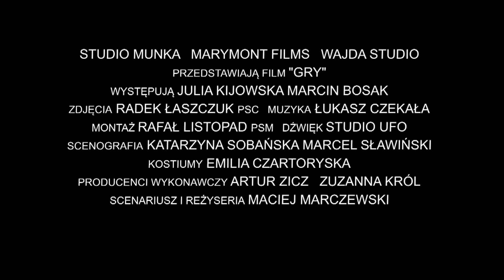GRY - zwiastun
Tutaj zwiastun filmu krótkometrażowego który nakręciliśmy w 2013 roku.

Wspaniali Julia Kijowska i Marcin Bosak stworzyli wyjątkowe, poruszające i żywe postaci.

Dziękuję wszystkim którzy przyczynili się do powstania tego filmu.